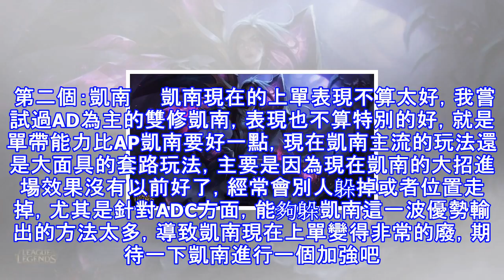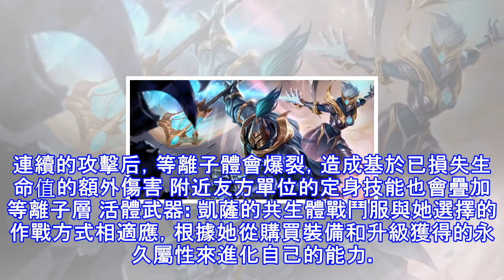Lol上單最弱的三個英雄 第一個除了抗揍一無是處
第一個:蒙多     蒙多這個英雄在上單位置上表現是非常差的，沒有控制、沒有輸出、沒有開團能力也沒有反手能力，算是一個一無是處的英雄，當然也不是一個毫無用處的英雄，蒙多上單還是可以抗揍的，尤其是抗揍這方面，比起很多的英雄都是不弱的，在殘血的時候開啟大招，殘血的蒙多可以恢復很多血量的，當然這個需要在2級的之後，1級的時候開啟大招恢復的血量不多的。只能當一個加速技能使用。 第二個：凱南     凱南現在的上單表現不算太好，我嘗試過AD為主的雙修凱南，表現也不算特別的好，就是單帶能力比AP凱南要好一點，現在凱南主流的玩法還是大面具的套路玩法，主要是因為現在凱南的大招進場效果沒有以前好了，經常會別人躲...